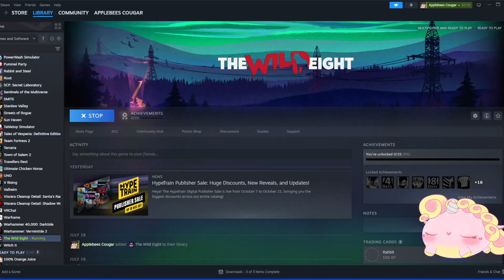A very poor first attempt at The Wild Eight!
I'm Rosemary Darling, a unicorn author vtuber with a passion for getting horribly lost, licking snow, and arts of all kinds. Now I'm Gen 0 of V:Arcana as The Sun card!

Order my art to adorn your laptops and water bottles at my redbubble!

Like these VODs? Want to see them being made live? Come see me every evening (except Wednesday, Sunday and Friday) at 7pm EST! Chill days happen at noon EST. Watch live